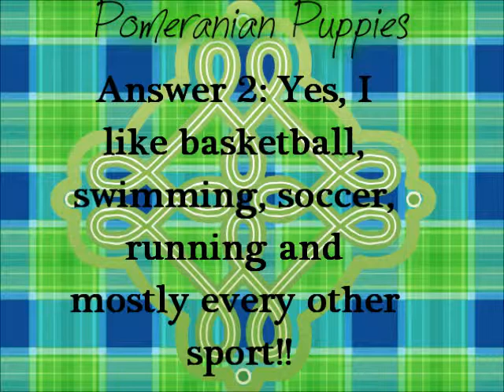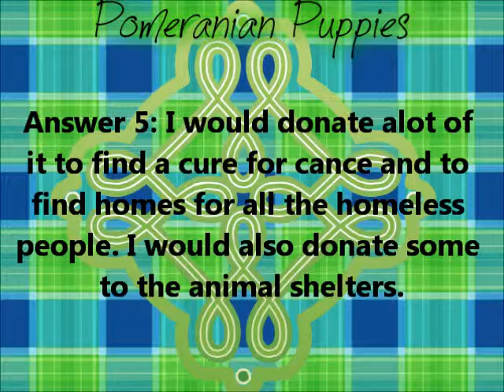All About Pomeranian Puppies